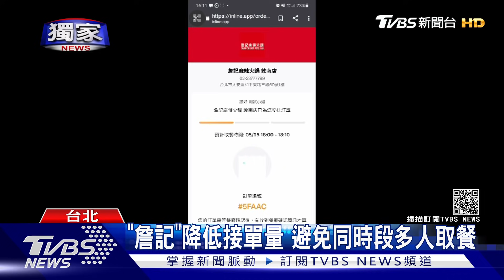獨家 直擊名店生意太好！改外帶仍群聚？店長：提醒保持社交距離｜TVBS新聞